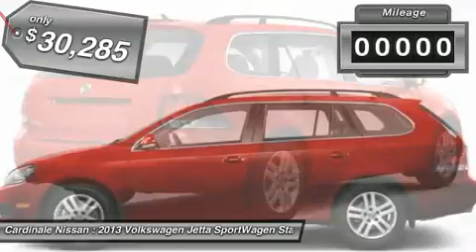2013 VOLKSWAGEN JETTA SPORTWAGEN Salinas, CA V423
2013 VOLKSWAGEN JETTA SPORTWAGEN Salinas, CA
Stock# V423
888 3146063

Cardinale Volkswagen Mazda (CardinaleVolkswagenNEW)
500 Autocenter

You'll love this 2013 Volkswagen Jetta SportWagen. This is a car you'll want to take home. With 1 miles, it features Automatic transmission and an exterior color of Black. Call us and be the first to open the car door today!